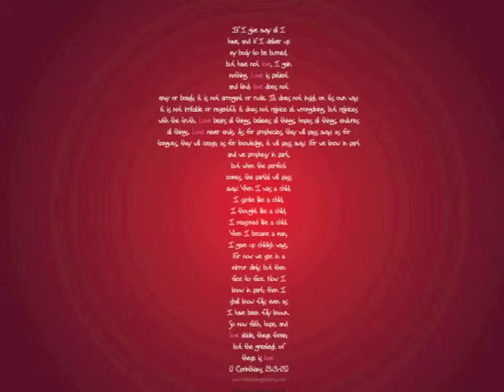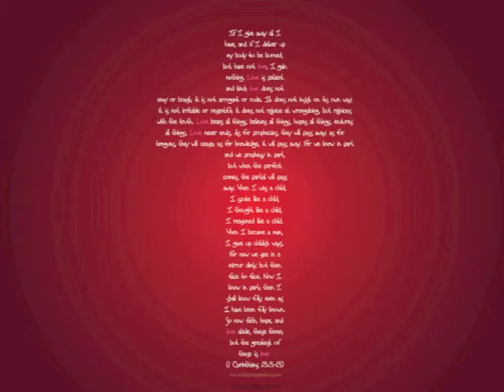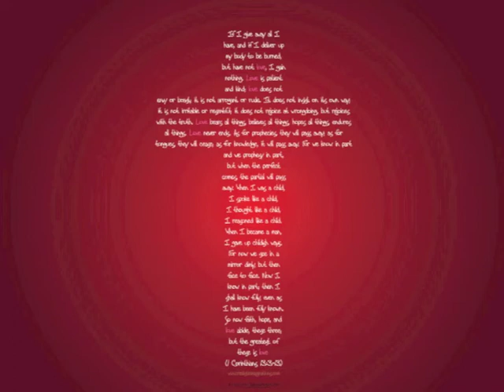The Anthem (written by Nicole Phillips)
This worship song was written by Nicole Phillips.